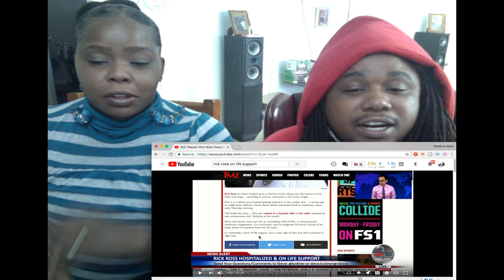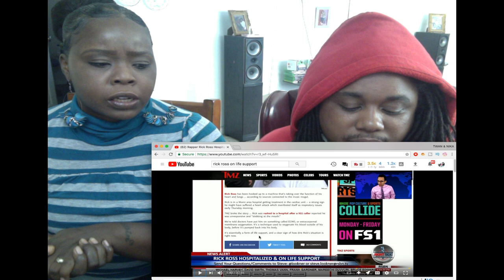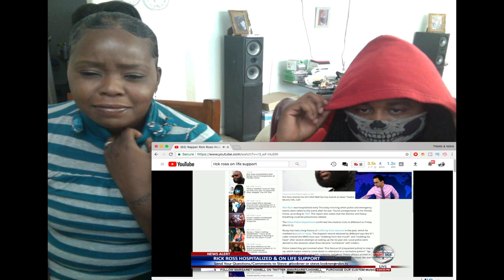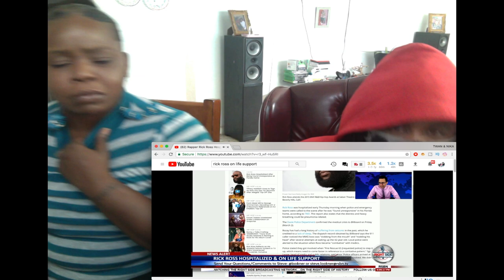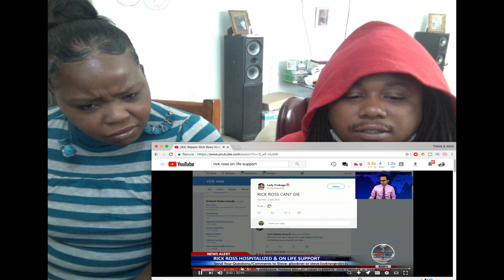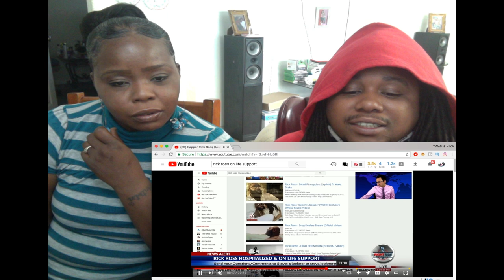RICK ROSS ON LIFE SUPPORT AND SHE CRIES??? [FIGHTING FOR HIS LIFE]